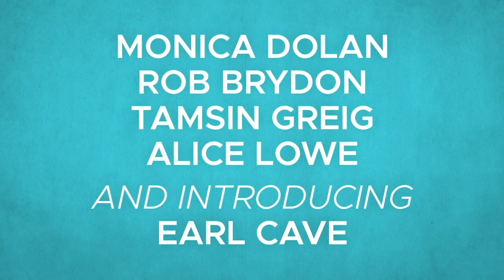Days of the Bagnold Summer Trailer #1 (2021) | Movieclips Indie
Check out the new trailer for Days of the Bagnold Summer starring Earl Cave!

US Release Date: February 19, 2021
Starring: Monica Dolan, Earl Cave, Rob Brydon
Directed By: Simon Bird
Synopsis: Based on the critically acclaimed graphic novel, DAYS OF THE BAGNOLD SUMMER is a funny yet sweet coming-of-age story about single motherhood and Metallica. Daniel was supposed to spend the summer with his dad and his dad's new wife in Florida, but when his dad cancels the trip Daniel and his mom suddenly face the prospect of six long weeks together. An epic war of wills ensues in their suburban home as Daniel just wants to listen to heavy metal and start a band while his mom hopes to rekindle the fun times they used to have together. Featuring original songs by Belle and Sebastian.